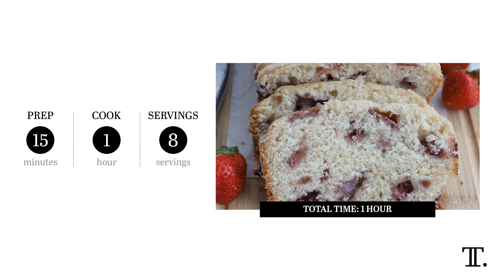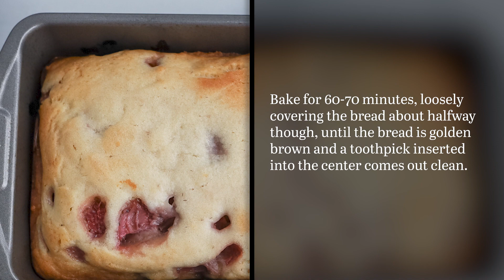Strawberry Vanilla Bread Recipe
Whether eaten for breakfast or enjoyed with an afternoon cup of tea, this moist, tender, and lightly sweet loaf cake hits the spot whenever a strawberry craving strikes.